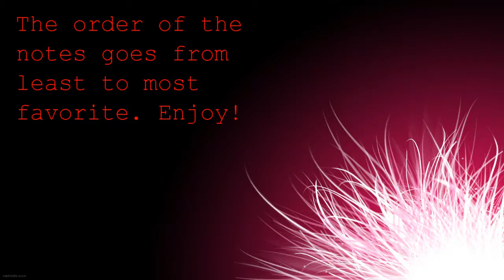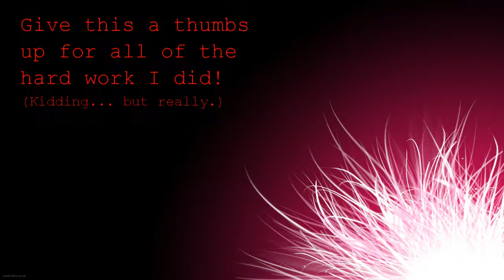(HD) My Favorite Notes Collection: Eb3-F3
- Watch in HD! My favorite Eb3's, E3's, and F3's! Enjoy!

~Singers Featured~
- Adele
- Alexandra Burke
- Amy Lee
- Anastacia
- Beyonce
- Brandy
- Britney Spears
- Christina Aguilera
- Colbie Caillat
- Demi Lovato
- Ellie Goulding
- Florence Welch
- Jessie J
- JoJo
- Kimbra
- Lady GaGa
- Lana Del Rey
- Leona Lewis
- Mariah Carey
- Miley Cyrus
- Natasha Bedingfield
- P!nk
- Rihanna
- Sara Bareilles
- Selena Gomez
- Sia
- Vanessa Amorosi
- Whitney Houston
- Wynonna Judd